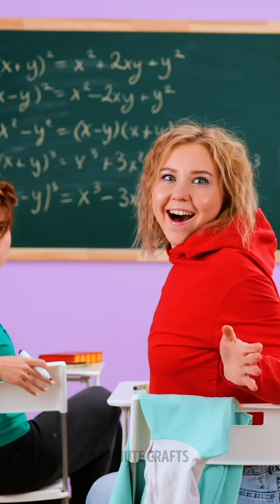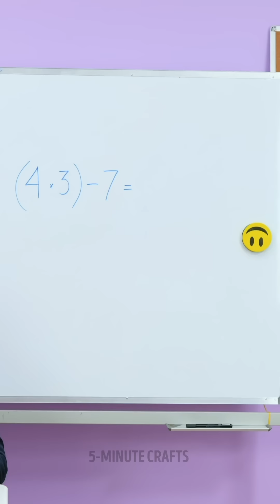BEAUTIFUL SCHOOL HACKS & DIYS YOU WILL LOVE TO LEARN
New music from Polar already on Spotify

Please mention:
Polar on TikTok: @i.am.polar
Polar on Instagram: @iampolarmusic
Polar on Facebook: @iampolarmusic